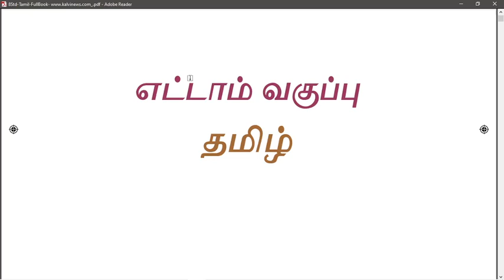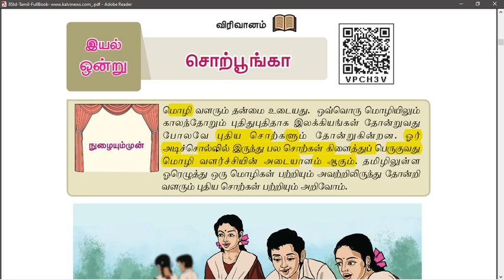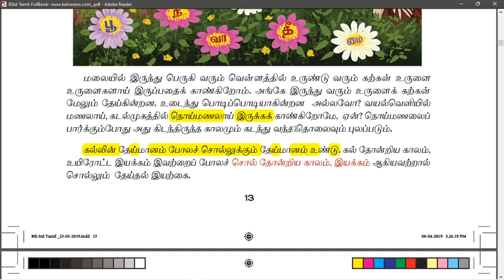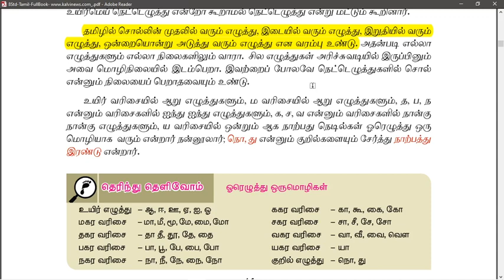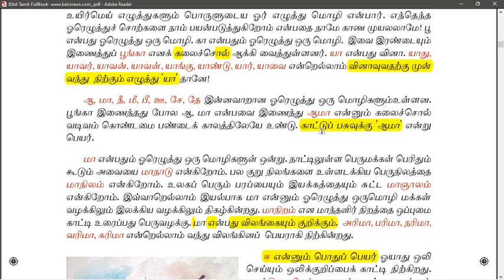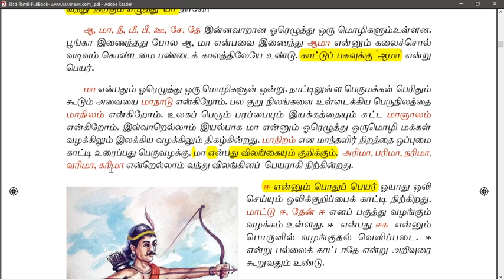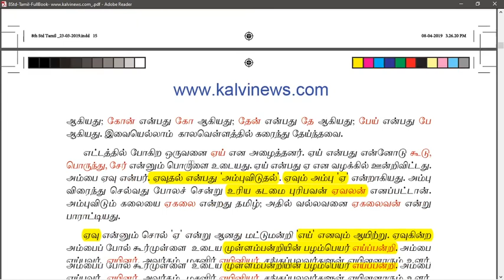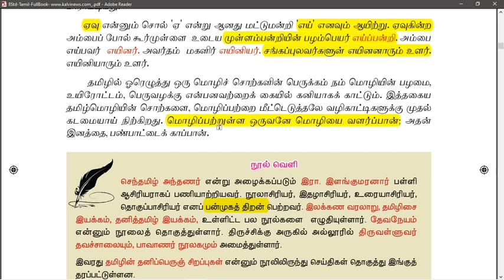8thஇயல்1 சொற்பூங்கா TNPSC/PGTRB/TET(Shortcut Method)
8thஇயல்1 சொற்பூங்கா TNPSC/PGTRB/TET(Shortcut Method)